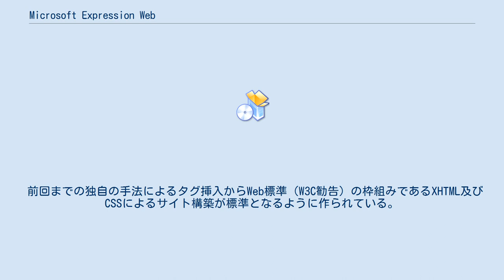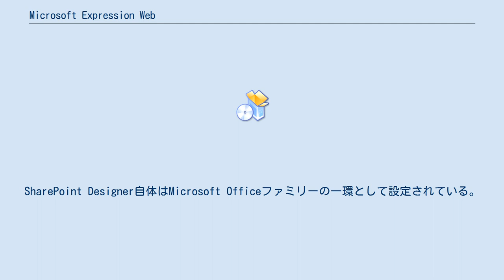Microsoft Expression Web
Microsoft Expression Web（マイクロソフト エクスプレッションウェブ）は、マイクロソフトが2007年2月16日よりWindows向けに販売を始めたウェブサイト制作ソフトウェア（Webオーサリングツール）である。
 Microsoft FrontPage 2003の後継としてデザインツール群「Expressionシリーズ」の一製品として位置づけられている。
本製品はWeb開発者などの利用を想定しており、CSSから細かくコーディングする用途に適したWebオーサリングツールである。
 前回までの独自の手法によるタグ挿入からWeb標準（W3C勧告）の枠組みであるXHTML及びCSSによるサイト構築が標準となるように作られている。
直感的な操作がより行いやすくなるのはもとより、スタイルシート作成・定義が分かりやすく操作しやすいように改善されている他に、何箇所か強化あるいは廃止されている箇所がある。
 なおビジネス等ではMicrosoft SharePoint Designerの使用が推奨されている。
SharePoint Designer自体はMicrosoft Officeファミリーの一環として設定されている。
 2012年に開発が終了した。
 最終版のExpression Web 4 SP2は無償化され、2012年12月20日以降は同社サイトからダウンロードできる。